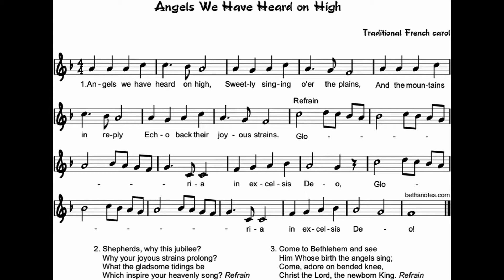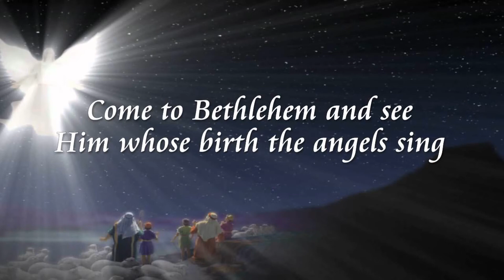"Angels We Have Heard on High" from PRELUDES FOR THE WORSHIP SUPPLEMENT, VOL. 1 by Ronald Arnatt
Ronald Arnatt (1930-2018) was born and educated in England but emigrated to the United States. He was an organist, choir master, composer, teacher, mentor and music editor who served as music director at Christ Church Cathedral in St. Louis, MO for a quarter-century.